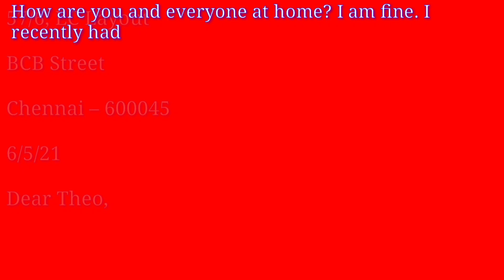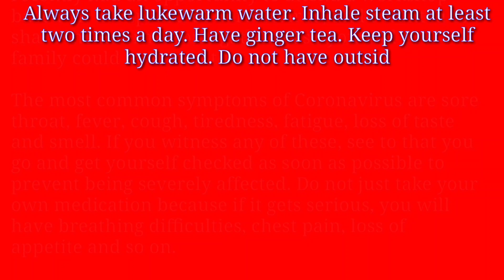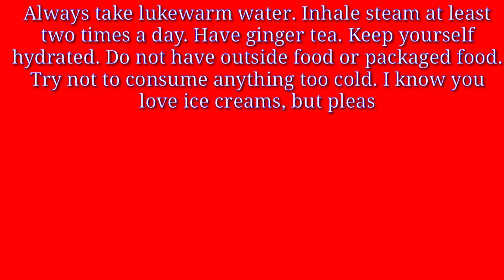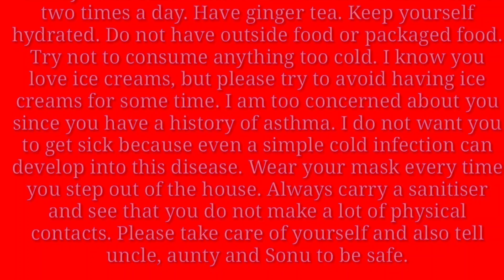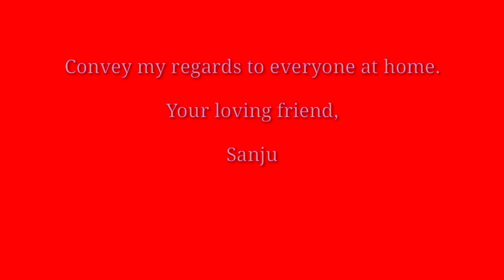write a letter to friend about corona viruses, letter writing full video, coronavirus symptoms and